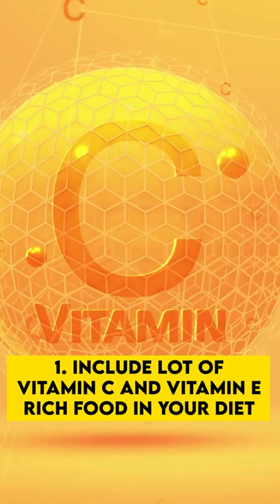3 Home Remedies for Vaginal Infections | பெண்ணுறுப்பில் தொற்று - 3 வீட்டு வைத்தியங்கள்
Address
16, Vaidhyaraman Street, Parthasarathy Puram, T.Nagar, Chennai, Tamil Nadu 600017

treatment.